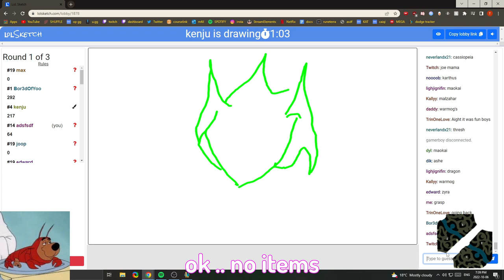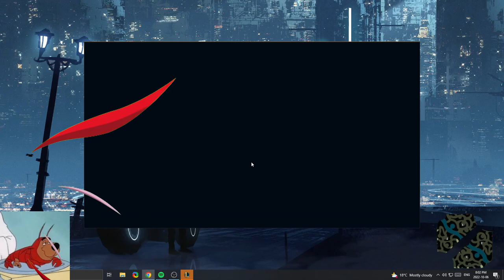SMASH ME DADDY